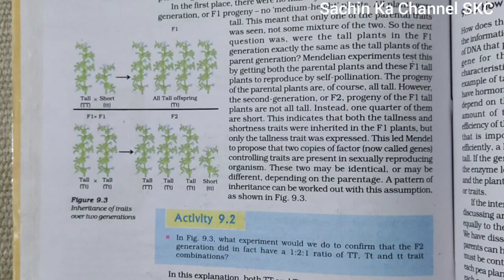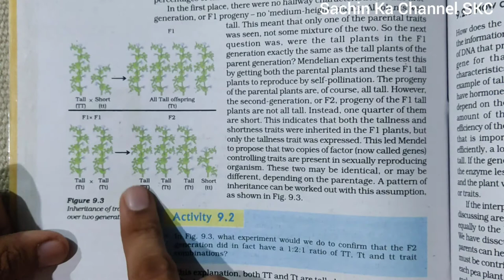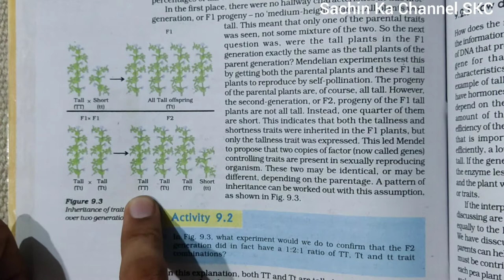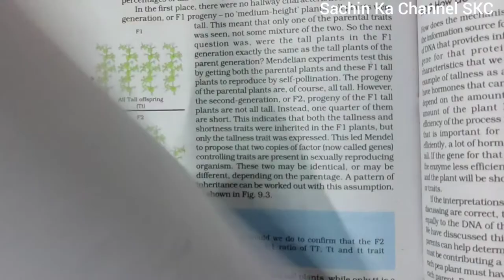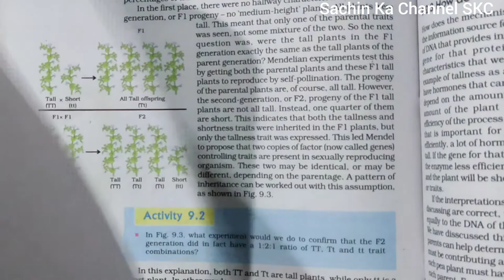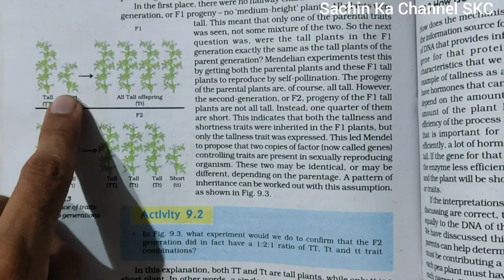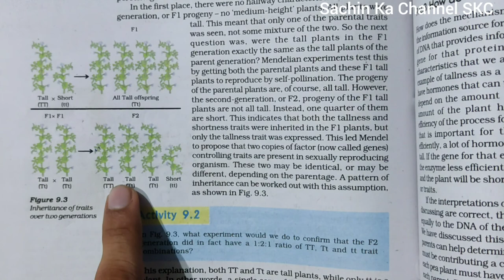Activity 9.2, Heredity and Evolution, chapter 9, 10th class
Namaskaram 🙏 In this video I am teaching the activity 9.2 of chapter 9, Heredity and Evolution, 10th class biology.